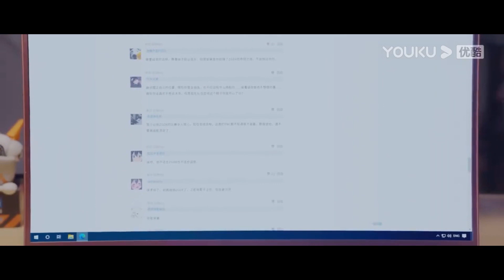💗程潇被舆论“绑架”，许凯进房舌吻安慰。【你微笑时很美 Falling into your smile】